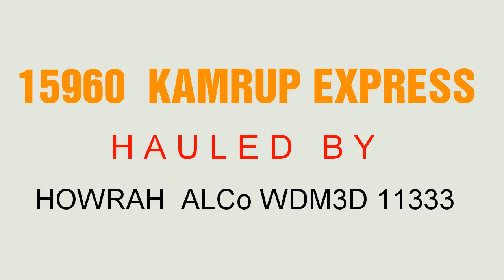15960/Kamrup Express skipping Bokajan Railway Station | ALCo WDM3D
15960 Dibrugarh - Howrah Junction Kamrup Express hauled by Alco WDM3D 11333 of DLS Howrah (HWH); ER. captured at Bokajan, Assam.

The train usually skips this station at about 1.20 A.M but it was delayed by around 5 hours .